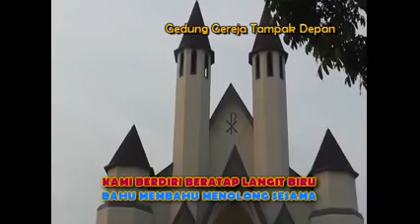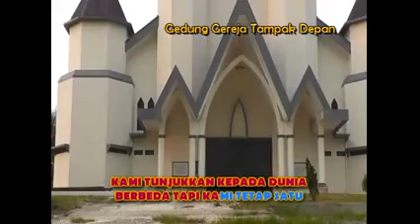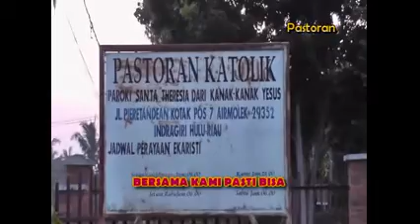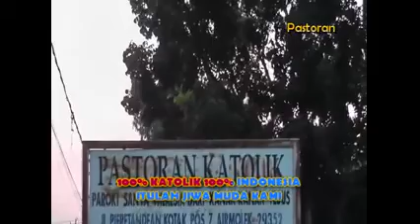Paroki St Theresia dari Kanak Kanak Yesus Air Molek 1